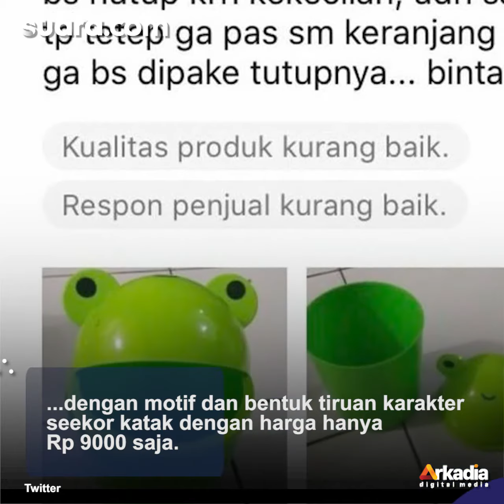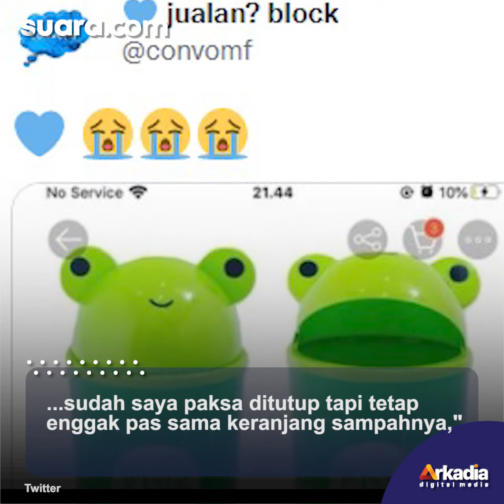Gemas! Beli Tempat Sampah Mini Tak Sesuai, Pembeli Manfaatkan Tutup Tong Sebagai Hal Ini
Seorang pembeli tempat sampah mini di salah satu online shop aplikasi e-commerce melayangkan protes di kolom review karena barang yang diterimanya tidak sesuai.

Akan tetapi, warganet malah salah fokus dengan foto review yang dilampirkan sang pembeli tersebut sebab pembeli itu mampu memanfaatkan tong jadi hal yang sangat lucu.

Voice Over / Video Editor: Anistya Yustika Putri / Praba Mustika